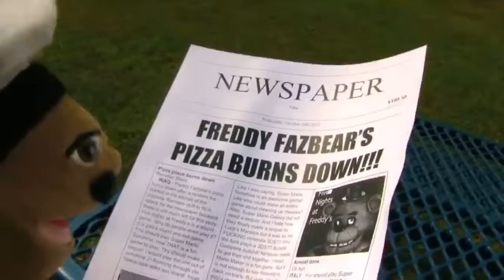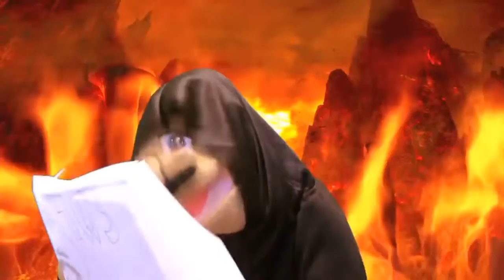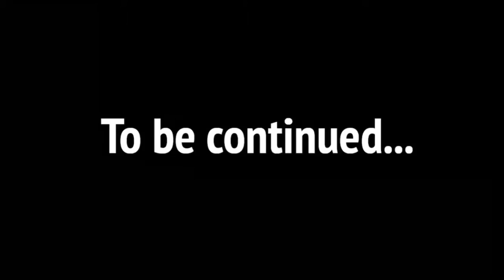Sml movie: Chef pee pee quits part 6